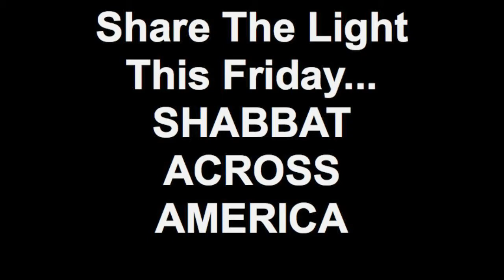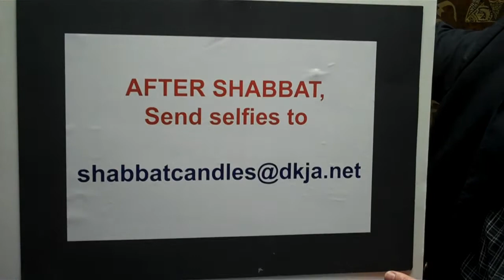Shabbat Across America 2015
DKJA joins Shabbat Across America this Friday, March 13th. Please gather the family, snap a family selfie BEFORE you light the candles and then send your digital photos to . Thank you.